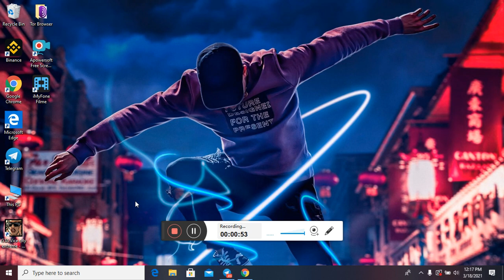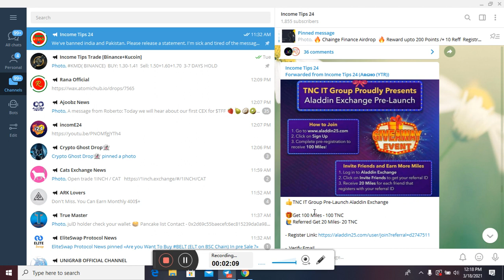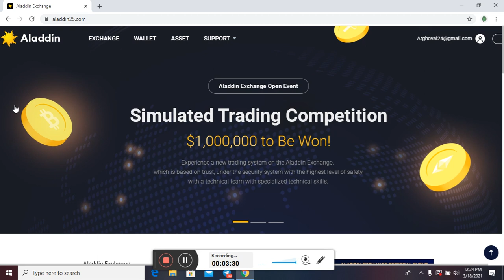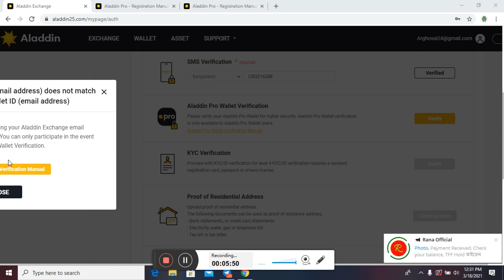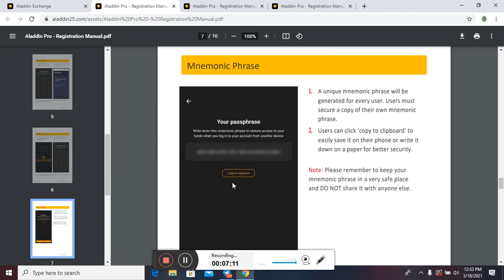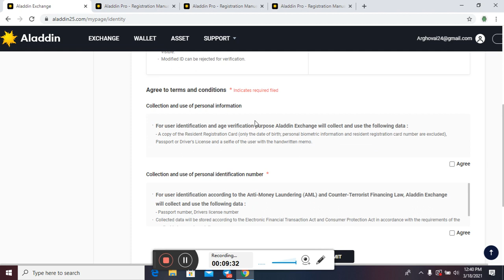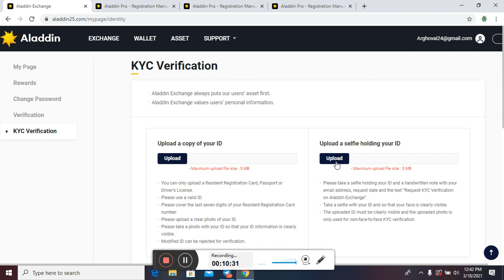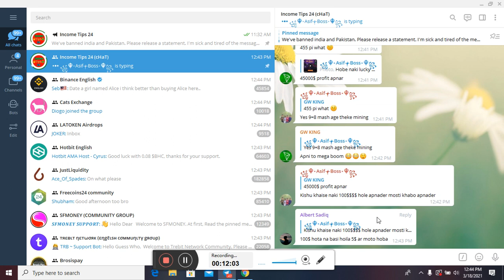Aladdin Exchange Withdraw Update//আপনার টাকা পকেটে নিয়ে নিন💰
স্বাগতম আমাদের চ্যানেলে সকল ধরনের আরনিং সাইট এয়ারড্রপ পাওয়ার জন্যে আমাদের সাথে থাকুন✅